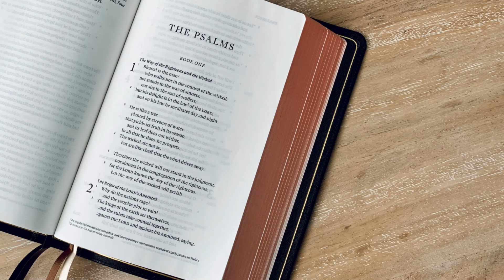Brother priests talk about Praying with the Psalms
Fr. Dan Waruszewski joins Fr. Stephen Waruszewski, TOR in a discussion on two General Audiences of Pope Francis from the summer. In the first audience (6/19/24), the Pope underscored the Psalms as a "symphony of prayer". In the second audience (8/7/24), he calls us to bear Christ to the world, as Mary did.

The conversation was recorded on August 15, 2024.

(We Are One Body and The Teaching of the Apostles are Registered Trademarks of We Are One Body Radio)

Listen to WAOB Radio LIVE at waob.org.